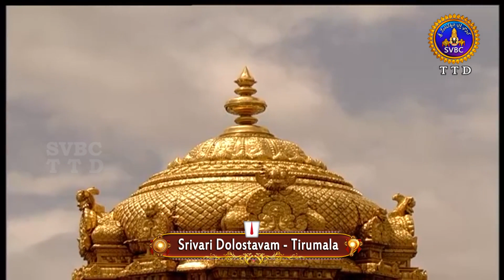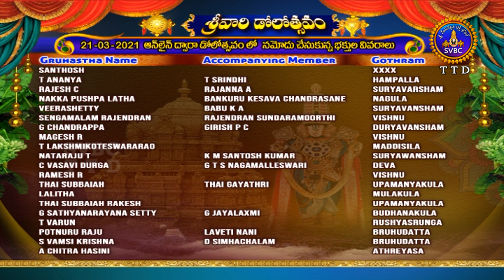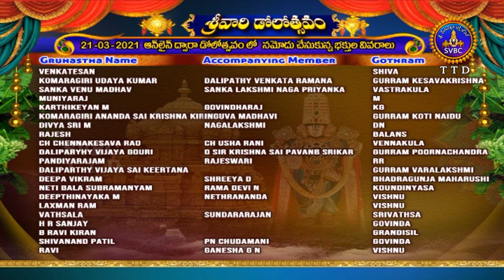శ్రీవారి డోలోత్సవం | SRIVARI DOLOTSAVAM | 21-03-2021 | SVBC TTD